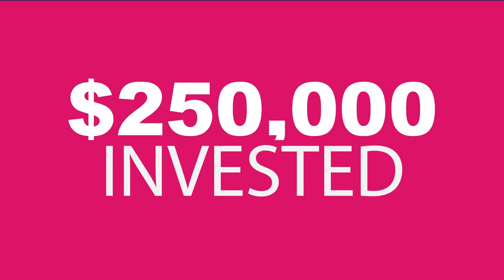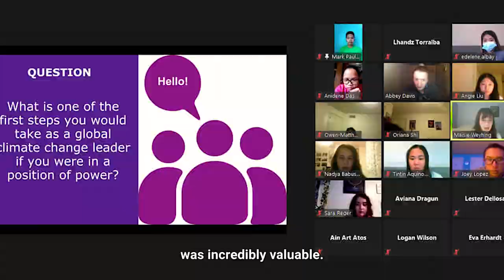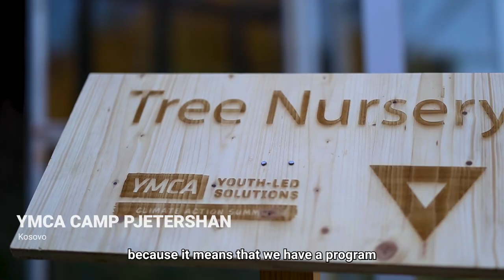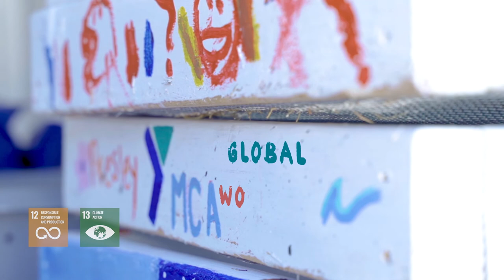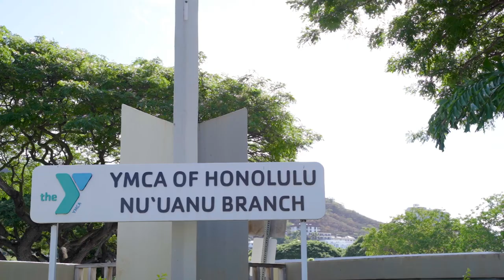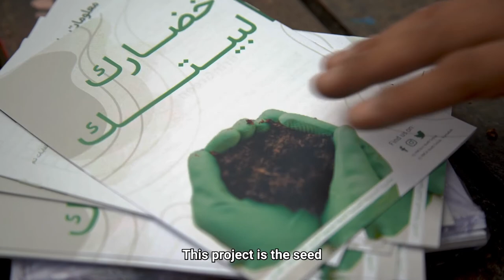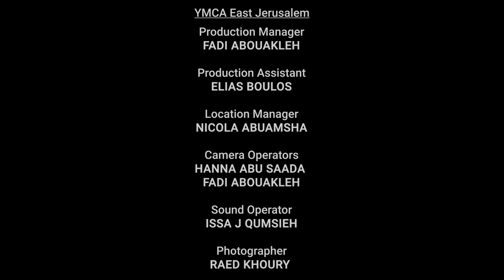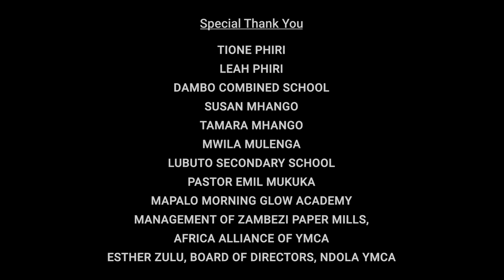Creating Youth-Led Solutions - Climate Action, full documentary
In preparation for COP26, YMCA captured six stories of young people leading change, documenting how young leaders on each continent are innovating local solutions to the climate crisis. These short stories collectively made up the documentary 'Creating Youth-Led Solutions' and premiered at COP26, at the Glasgow Science Centre IMAX Cinema on Friday 12 November 2021.

In 2019, YMCA launched the Youth-Led Solutions initiative, to mentor, train and support the development of young people's solutions to issues of climate justice, employment and mental health. In 2020, YMCA held its first Summit on climate action, subsequently funding 35 new youth-led initiatives around the world. This documentary short highlights just some of their projects, the journey so far, and the work that young people are doing to be ambassadors for social change.

Hear from young people installing vermicomposting and tackling electronic waste in Hawaii; see their work in Peru where addressing poor sanitisation and inorganic waste has led to addressing income inequity; witness a cross-cultural collaboration between young people in Albay, Philippines and Michigan, USA to train a new generation of eco-leaders; learn about community-led reforestation in the Western Balkan forests of Kosovo; watch as young people create micro-green spaces across Ramallah, Palestine; and discover how curriculum-based climate art projects are utilising up-cycled waste in schools in Zambia.

This film was commissioned by YMCA Scotland and YMCA of the USA on behalf of the World YMCA.

Produced & Directed by Nick Davis
Assistant Produced by Mike Bromfield, Charles Collins, Kerry Reilly, Tom Valentine
Edit Assistant Toby Lowndes
Researched by Gloria Shimuli Anyika, Adriana Stanovici